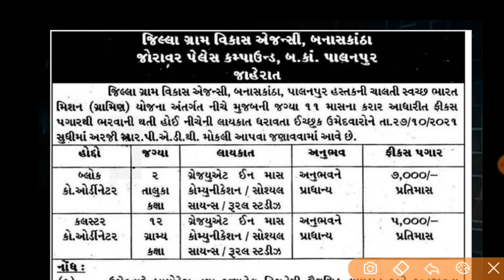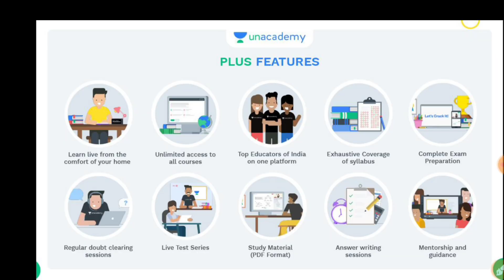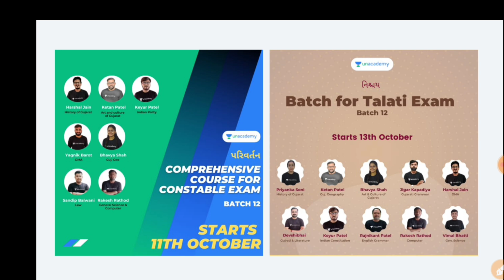જિલ્લા અને ગ્રામ વિભાગ ભરતી || New Jilla gram vikash Agencies Gujarat Bharti 2021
*"શિક્ષા- Mega Talent Hunt Test"* બિન સચિવાલય/ હેડ ક્લાર્ક પરીક્ષા માટે સૌથી મોટી ઓનલાઇન ટેસ્ટ છે.

1️⃣ *રેન્ક-1: Amazon Voucher  (કિંમત રૂ 7000 /-)*
2️⃣ *રેન્ક-2: Amazon Voucher  (કિંમત રૂ 5000 /-)*
3️⃣ *રેન્ક-3: Amazon Voucher  (કિંમત રૂ 2000 /-)*

🔥તો તૈયાર છો, આકર્ષક ઇનામો જીતવા.🔥

💥પ્લસ સબસ્ક્રીપશન પર 10% છૂટ મેળવવા નીચે આપેલી લીંક પર જઈ 'TK10' કોડ નો ઉપયોગ કરો.

સરકારી યોજના